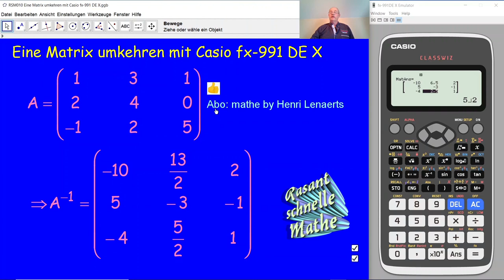Eine Matrix umkehren mit Casio fx-991 DE X RSM009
RSM009 Rasant schnelle Mathe. Wie kehrt man eine Matrix mit dem Taschenrechner Casio fx-991 DE X um?